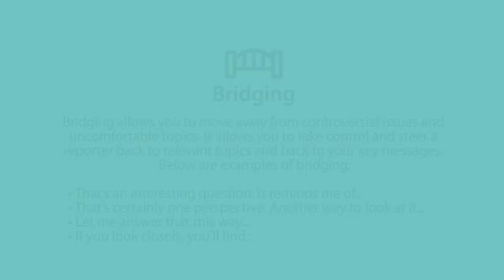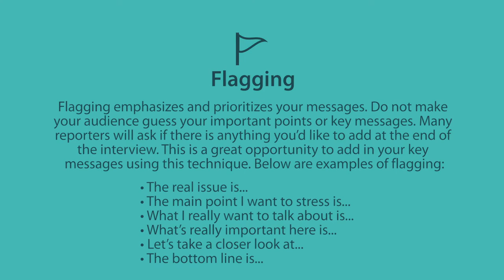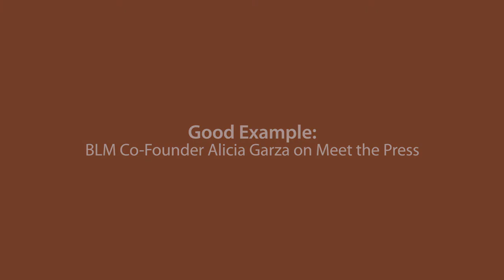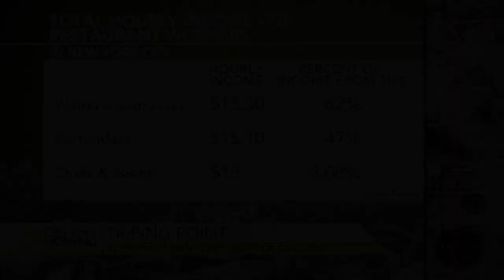Bridging and Flagging - Buie & Co. Media Training